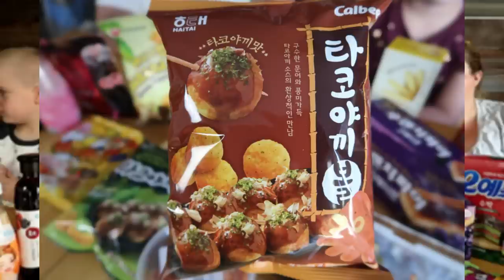Foreign Food Friday || Americans Try Korean Snacks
On today's Foreign Food Friday we are trying out a HUGE pile of Korean snacks we picked up at KP International Market. We have chips, sweets, baked goods, drinks and of course Kimchi!

Jon & Jess
P.O.Box 964